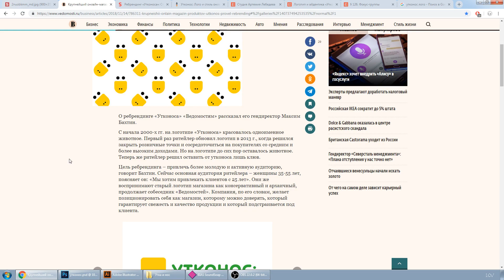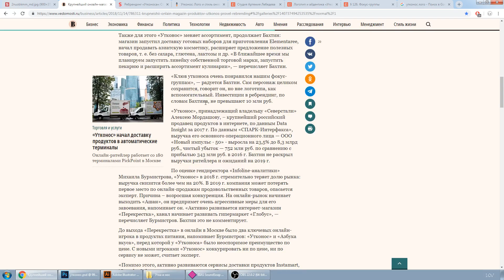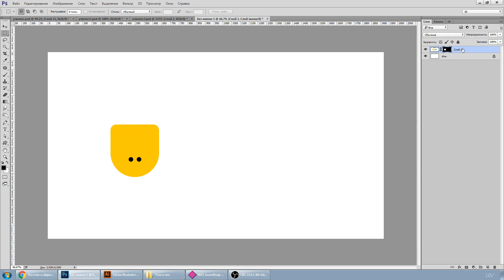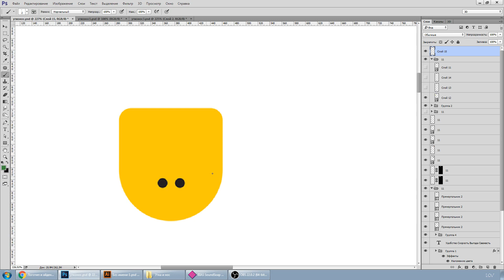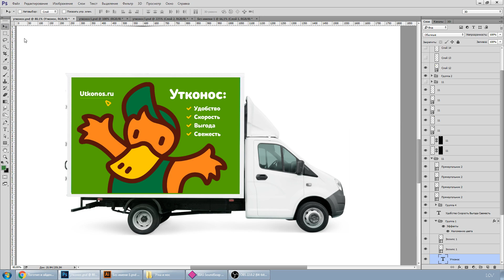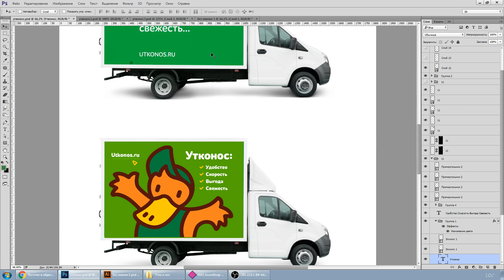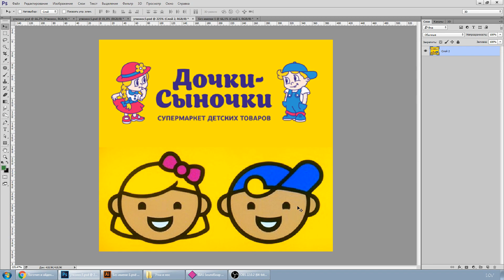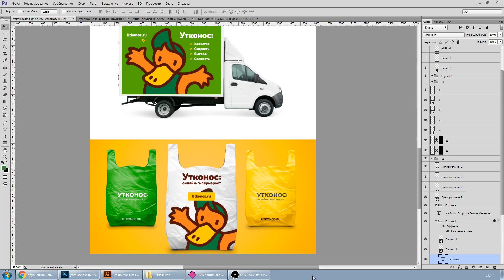Ребрендинг онлайн-магазина «Утконос» или как цеплять 25-ти летних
Всем всего!